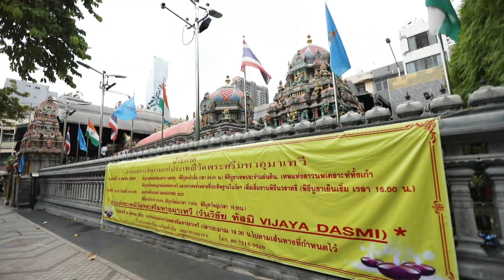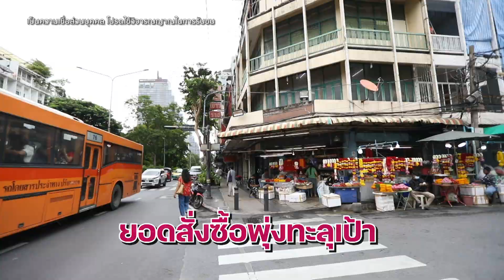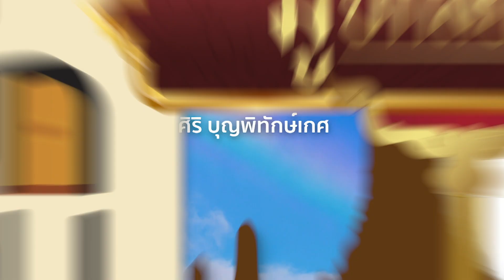คุยยกบ้านมูยกสยาม l พาชมแผ่นยันต์ พระแม่ลักษมี(วัดแขก) l วันอาทิตย์(22 ต.ค.66)3_3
ออกอากาศวันอาทิตย์ 22 ต.ค.66